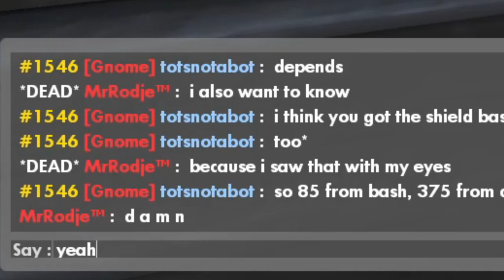Sayonara, Caber Star!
A compilation of caberknight clips from the skial Team Fortress 2 community servers.